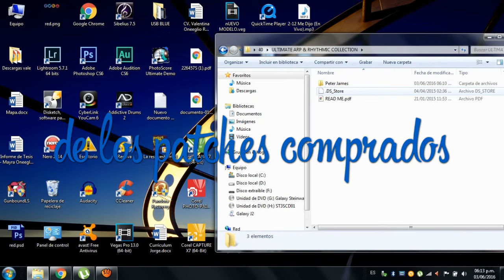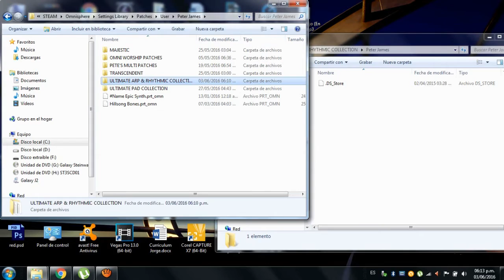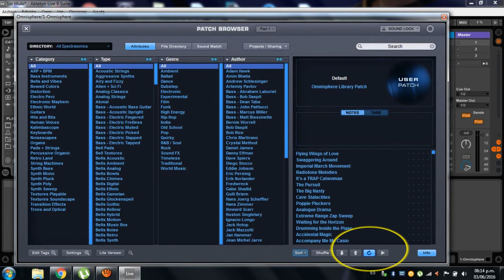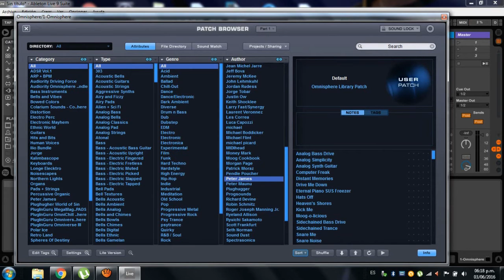02- Importar patches a Omnisphere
Forma correcta de importar patches a Omnisphere.